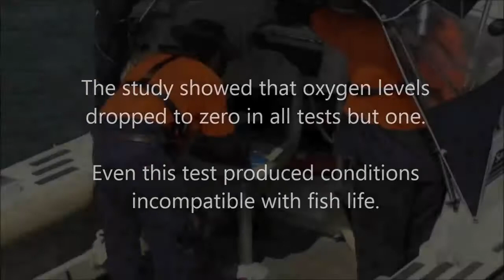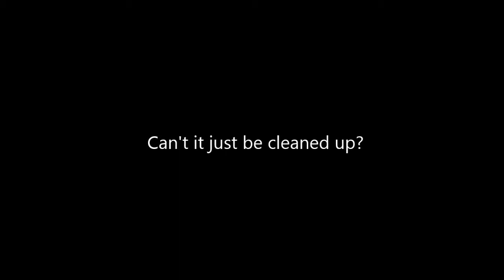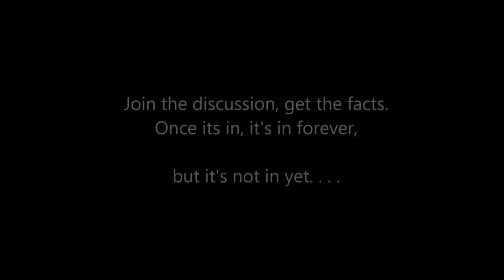The Carp Herpes - What will it do to our water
The National Carp Control Plan is still working to push the carp herpes virus into Australian waters, we all want to control carp, but are there safer options? International science says yes, but maybe the bigger question is, what will happen to our water?